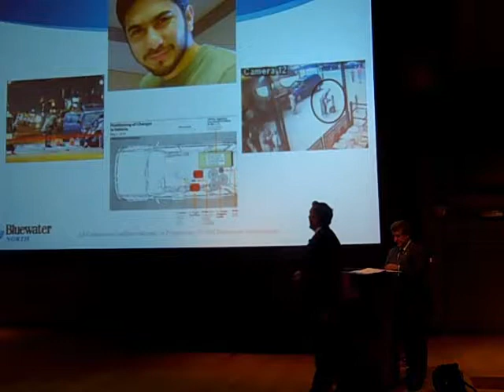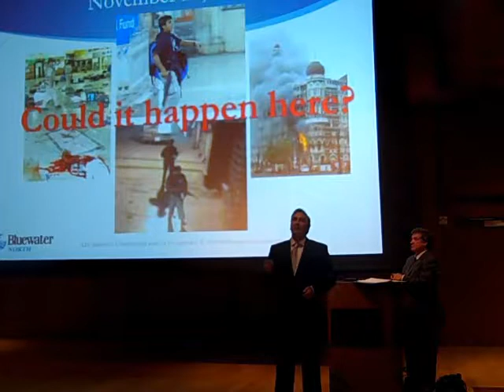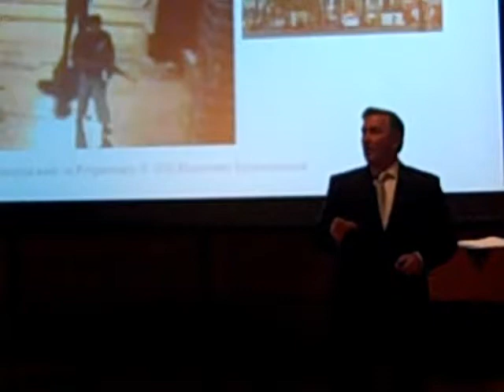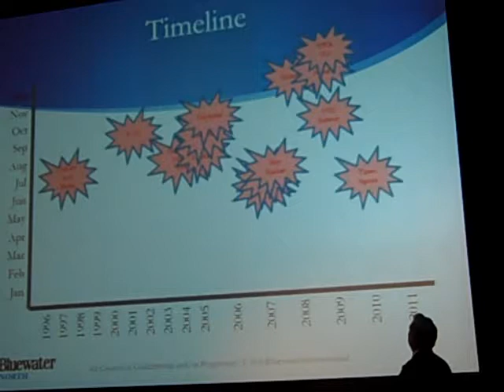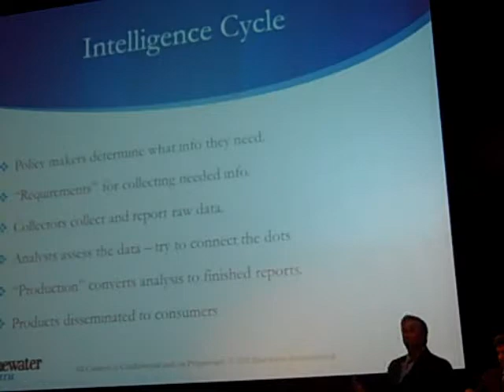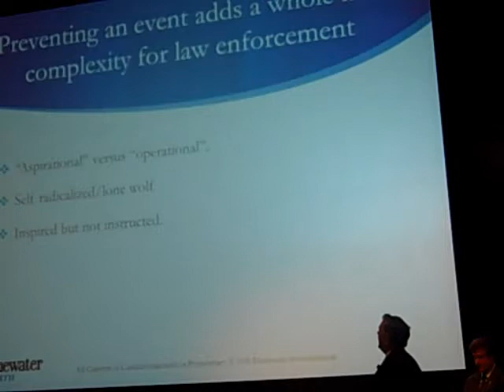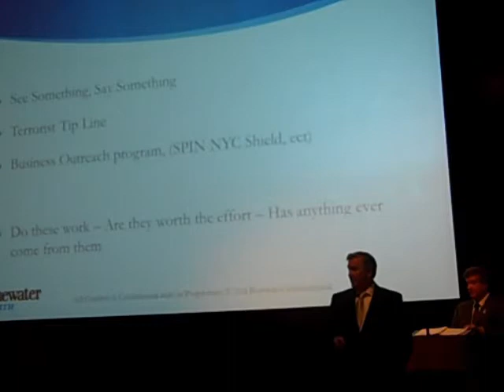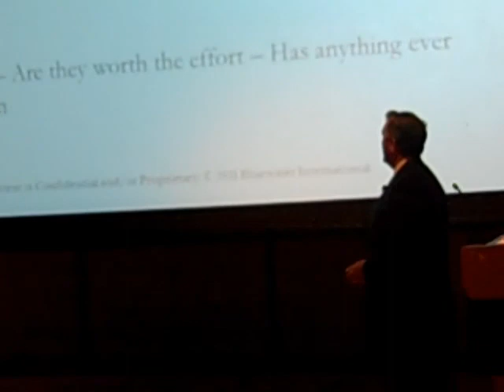NY Metro InfraGard Security Summit 6/11/12 Mike Balboni Pt. (2 of 3)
NY Metro InfraGard Domestic Terrorism Summit on 6/11/12
Speaker: Mike Balboni
Domestic Terrorism: A Government Perspective
Cases:  Times Sq, Transit; Law Enforcement Cycles